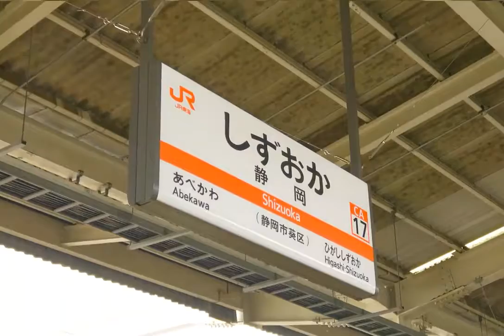しゃべりば☆旅ラジＴＶ 富士歌声の旅【Vol.２】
静岡駅に到着した JR東海373系ホームライナーは
お客様を降ろした後、前寄り３両が切り離されて
特急ワイドビューふじかわ (静岡駅⇔甲府駅)
として運行されます。

その一連の作業の様子も取材させて頂きましたので
鉄道に興味ある方もイマイチな方も(笑)
  Yesmile(^^)v

提供  しゃべりば☆プロモーション
協力  JR東海、豊橋Love、豊橋live
撮影編集著作  studio Yesmile